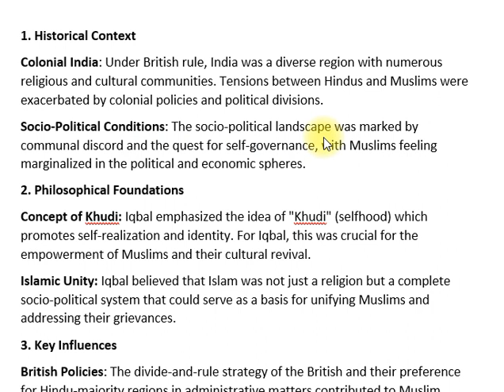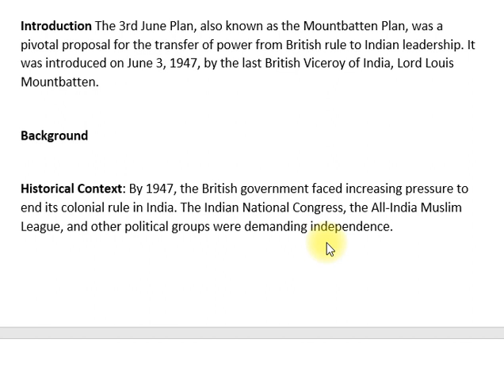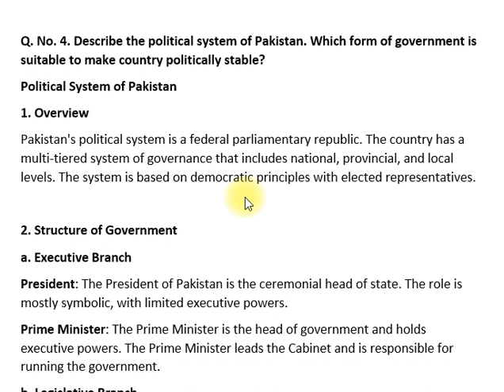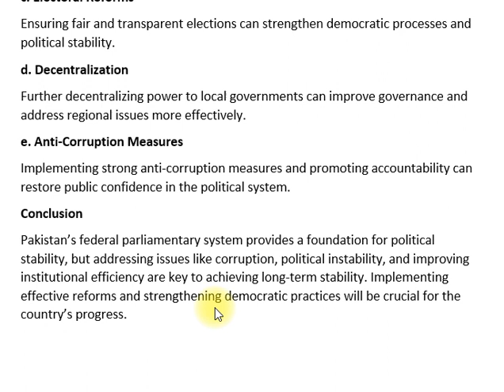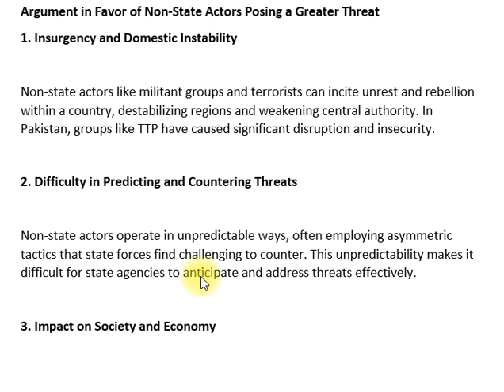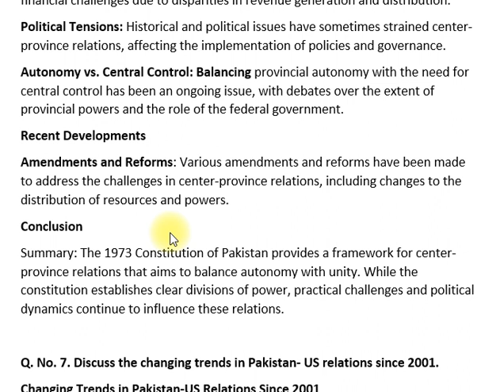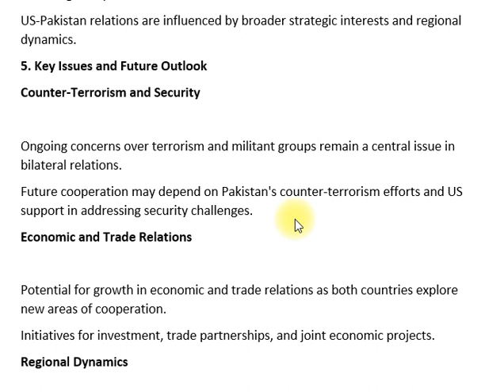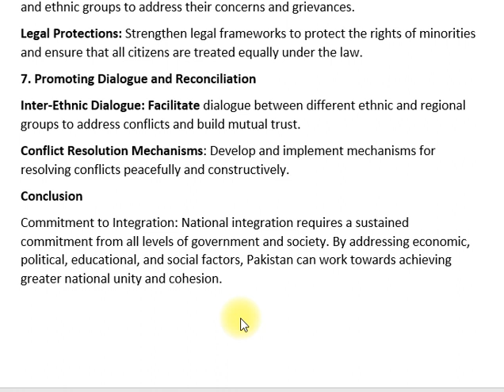PAKISTAN AFFAIRS PAST PAPER 2018 | PART II | CSS PMS TIMES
PAKISTAN AFFAIRS PAST PAPER 2018 | CSS PMS TIMES

📜 Unlock your potential for the CSS and PMS exams with this comprehensive analysis of the Pakistan Affairs Past Paper 2018! 🌟 We cover all the important questions, recurring themes, and key topics such as Pakistan’s history, politics, geography, and foreign policy. This video is designed to help you understand the exam structure and focus on crucial areas to maximize your preparation. With expert tips and strategies, you'll be able to approach the exam with confidence and clarity. Perfect for students aiming to excel in their Pakistan Affairs exam.

🔗 Related Links:
👉 CSS Past Papers Pakistan Affairs
👉 CSS Preparation Guide
👉 Top 10 Tips for PMS Exam
👉 Pakistan’s Political History & Geography
👉 How to Ace CSS Pakistan Affairs

#🇵🇰PakistanAffairs2018
#📜CSSPastPapers
#🎯PMSExamPreparation
#📚CSSPreparationTips
#📖PakistaniHistory
#🌍GeographyOfPakistan
#📘PoliticalAffairs
#🏆CSSPMSTimes
#🔥ExamStrategy
#💡PakistanAffairsGuide
#🎓PrepareForCSS